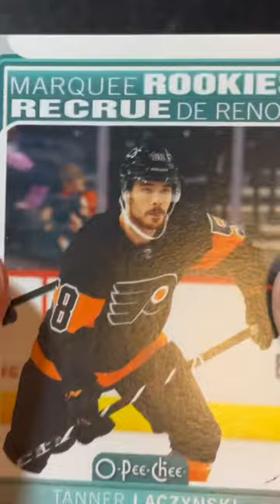Rookie Hit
Young Guns Chasing!!